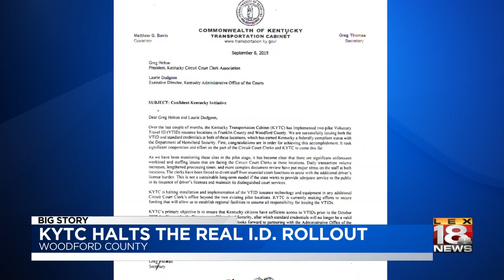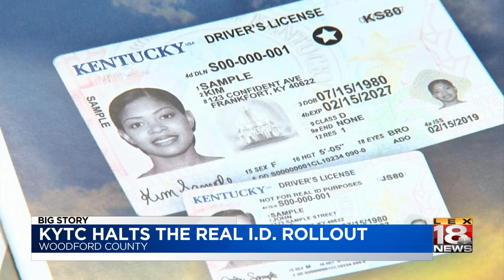KYTC Halts The Real I.D Rollout